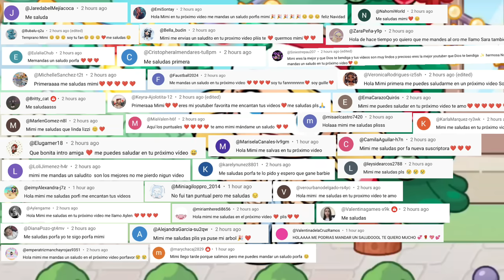COMPETENCIA DE DECORACIÓN NAVIDEÑA🎄🧑‍🎄 BARBIE VS. LILA ¿QUIÉN GANARA? 😲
Barbie y Lila compiten por tener la casa más bonita en Navidad. Con ayuda de sus familias, decoran y se divierten.